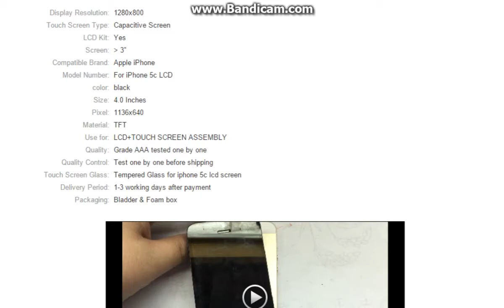LCD+TOUCH SCREEN ASSEMBLY